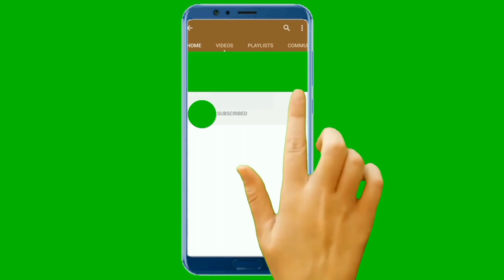ওফ ৰাম বহুত গৰম//কৰোণা নাজাই নেকি?//ঠাণ্ডা পানী কে খালোঁ আৰু//Bindass Kushal Vlog 2019